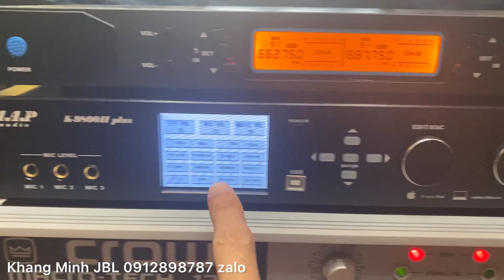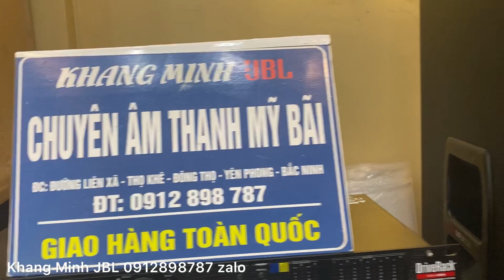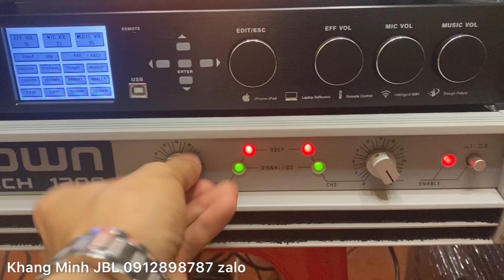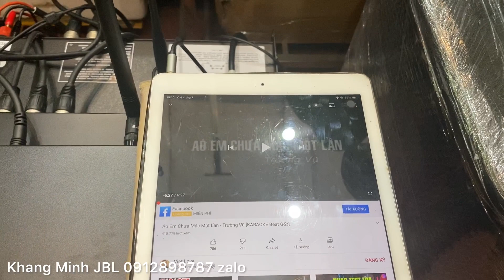TEST 🎤 cấu hình dưới 100 triệu bác Tuấn Cà Mau rất ấn tượng ae thẩm âm 🎧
JBL 4732X
JBL 4732A
JBL 4691B
JBL 4628B
JBL 4655
PRX 618S
PRX 618XLF
PRX 718XLF
PRX 818S
PRX 515
PRX 715
PRX 535
PRX 625
EON 518S
EON G10
SRX 818S (line new)
SR 4715X
JBL 4507
JBL 4748A
JBL G734
AC 2212/95